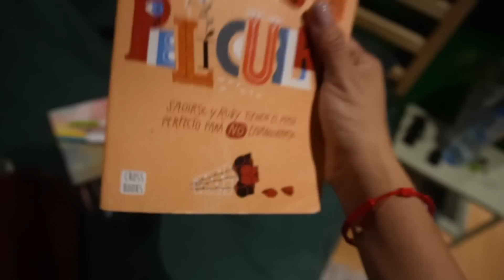Dándole la VUELTA al MUNDO con SOLO UNA MOCHILA!!